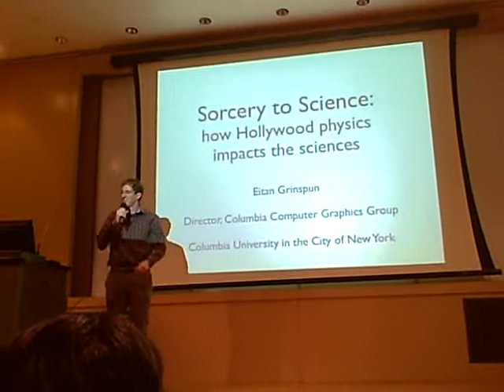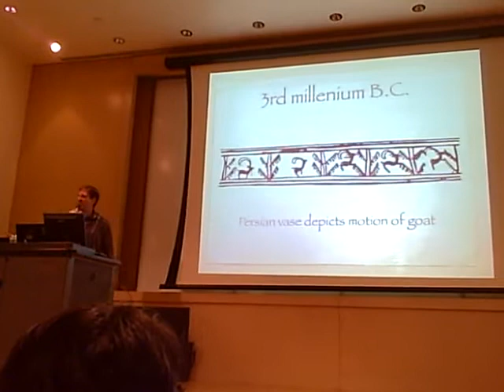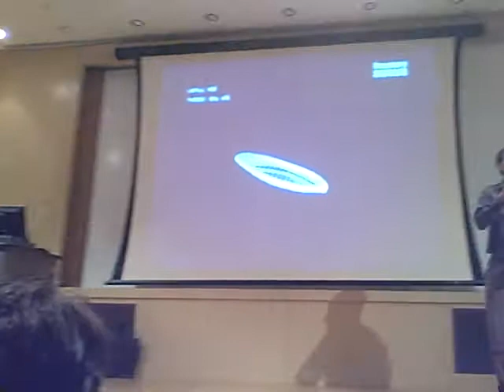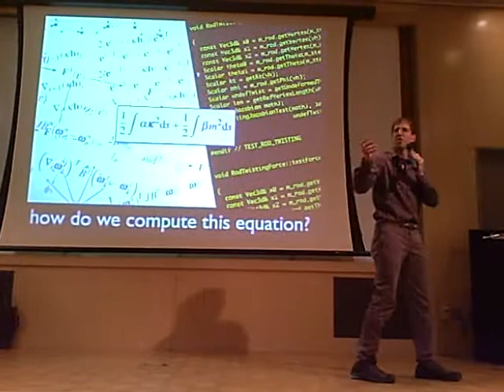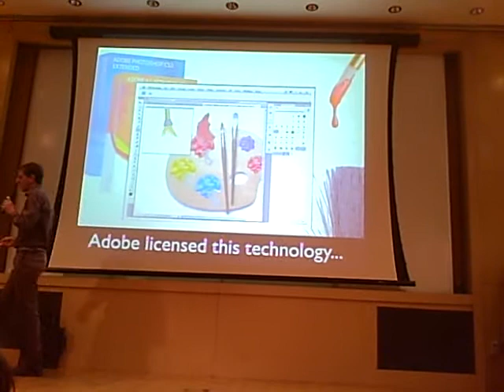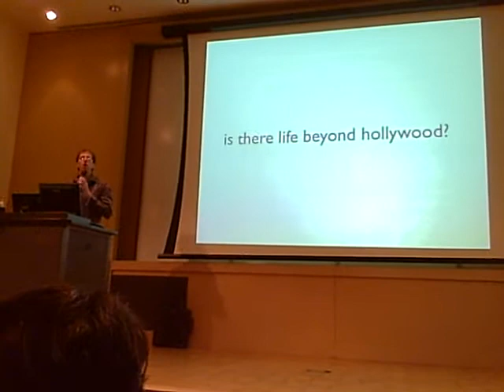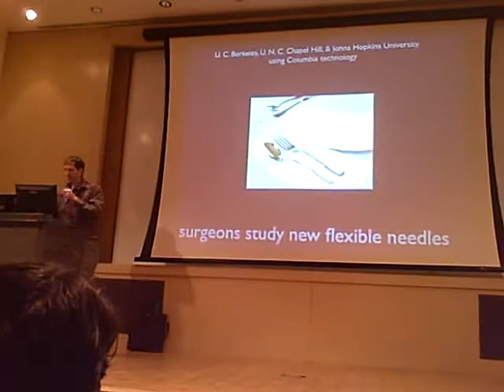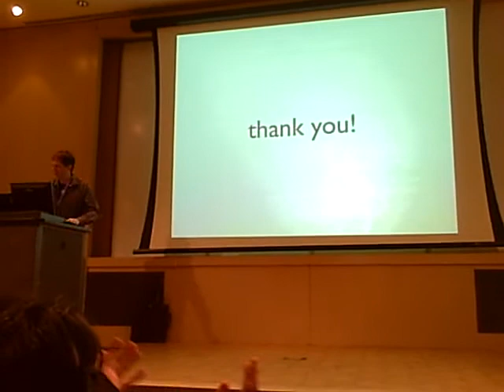Eitan Grinspun on Computer Graphics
"From Sorcery to Science: How Hollywood Physics Impacts the Sciences"
Credit to Eitan Grinspun
Columbia CSA CUSP Lecture Series 2012